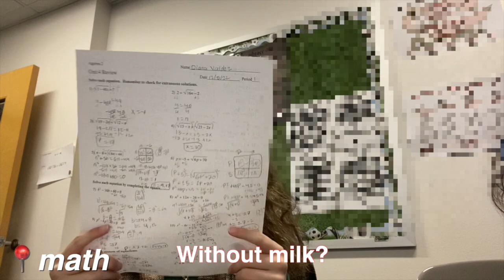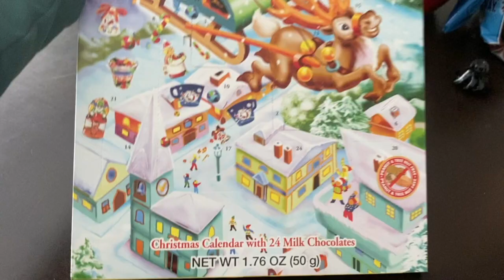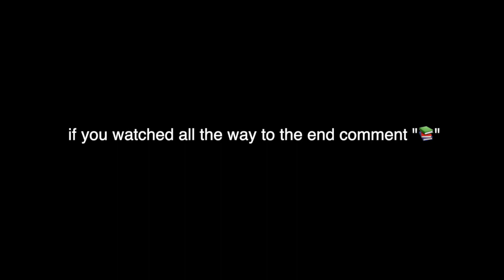HIGH SCHOOL VLOG *junior year* | 12 days of Christmas Day 5 | Vlogmas day 5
December school day in my life! I took you to all my classes, studied, hung out with family, and went for a walk.

FAQ:
🪐How old are you?
16 (Junior in hs)

Sub count🌝:1.5K
TYSMMM!